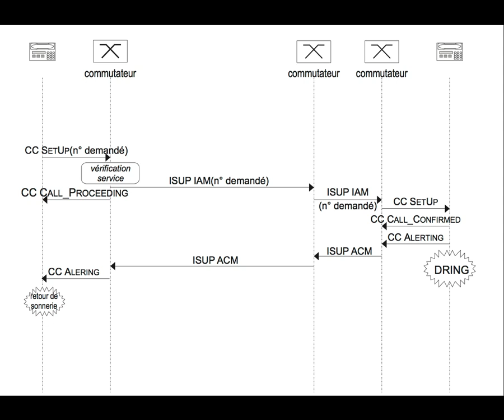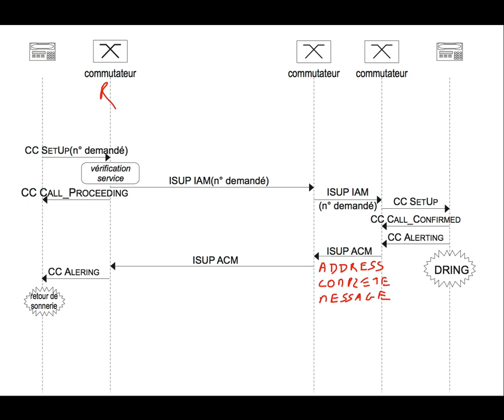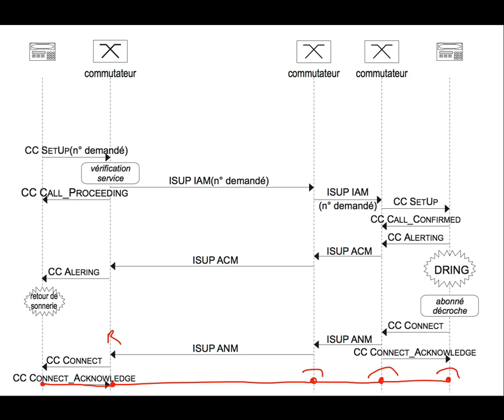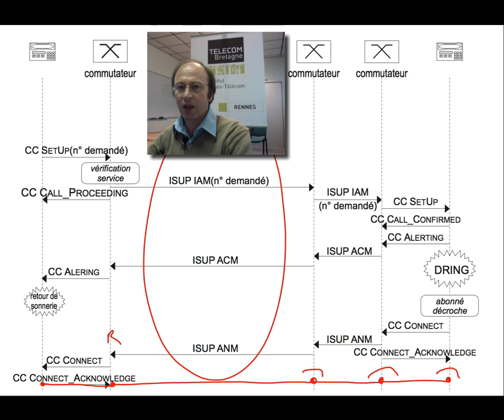48. Réseaux cellulaires : appel dans un réseau téléphonique à commutateur 📶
Cette vidéo fait partie du MOOC "Introduction aux réseaux cellulaires" offert par Telecom Bretagne